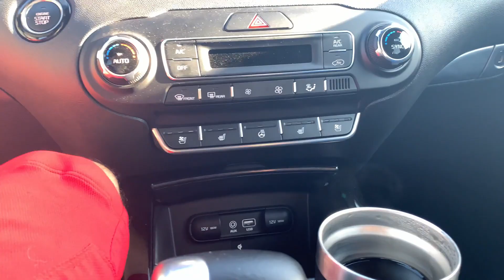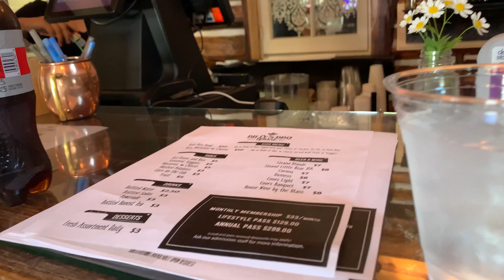E-bike lar ile Bike Park'a gittik! DJI Mavic Mini çekimleri ile...🚁 Sky Park Santa Bike Park!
iyi seyirler:)

Birbirinden profesyonel ekipmanlarla 4K ve Full Hd videolar artık youtube üzerinden sizlerle buluşacak.

Kullandığımız iki farklı açi kaydeden "GoPro Hero8’’ ve  kamera ekipmanları ile elimizden gelen en iyi çekimleri yapıp sizlere ulaştırmaya çalışacağız.